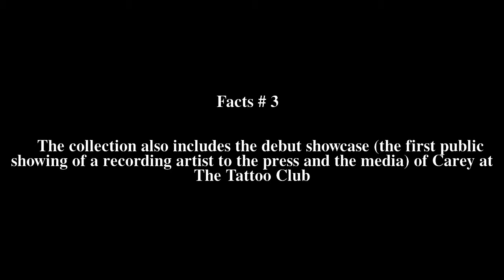The First Vision Top # 7 Facts